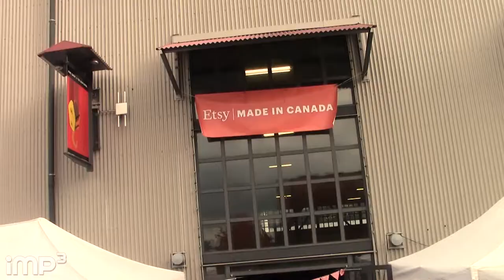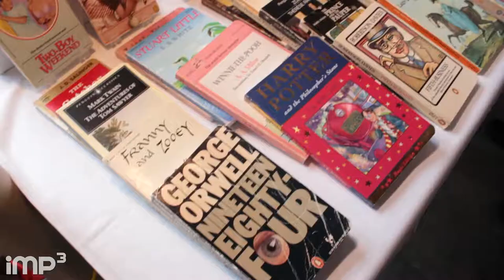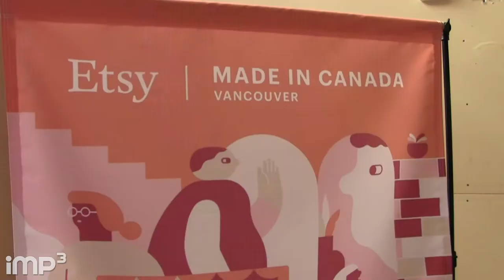Etsy Vancouver Market 2016: Made in Canada Promo-Highlights - imp3 Events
Etsy Vancouver Market 2016: Made in Canada
September 24/25 @ Pipe Shop North Vancouver BC
Promo video/Highlights video

[Shoutouts]
Hosts: Joe
Camera: Mario and Joe
Edit: Joe

[Music]
100% free, no credit needed from the Youtube Music Library